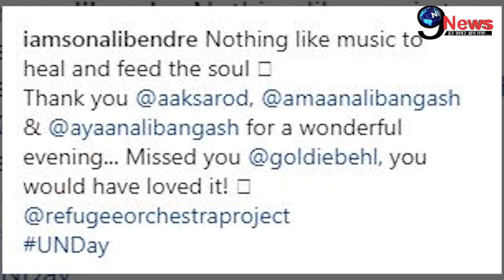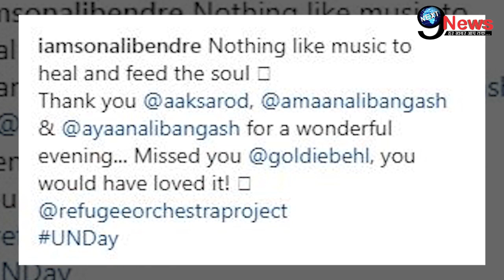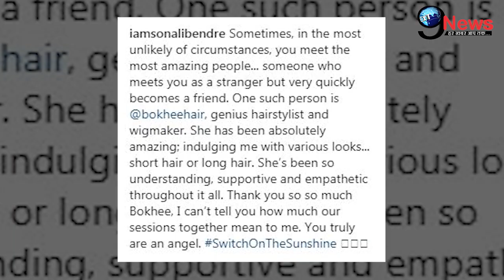Cancer से पीड़ित सोनाली का बुरे वक्त में पति गोल्डी ने छोड़ा साथ, भावुक होकर बताई आपबीती...